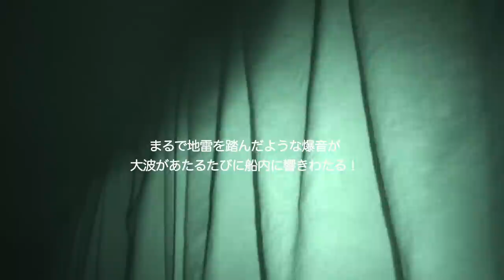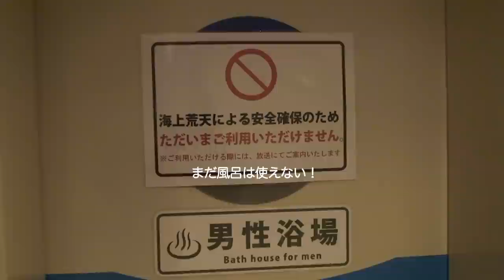新日本海フェリー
荒れる日本海を「新日本海フェリー」で北海道に行ってみました！